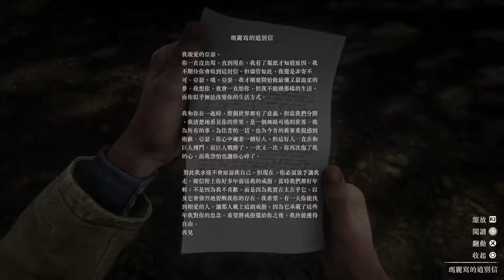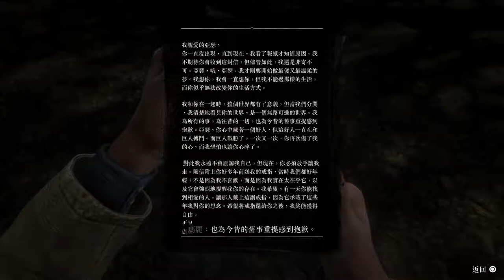再見我親愛的朋友 ep.51 荒野大鏢客2【碧血狂殺2】